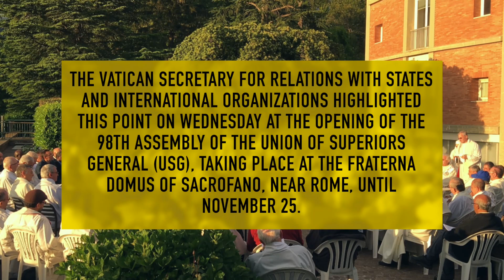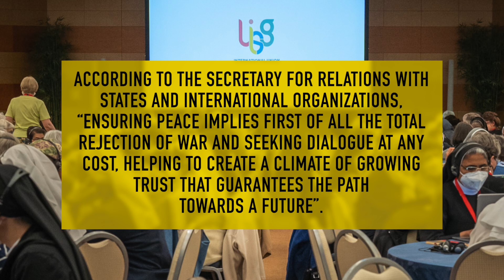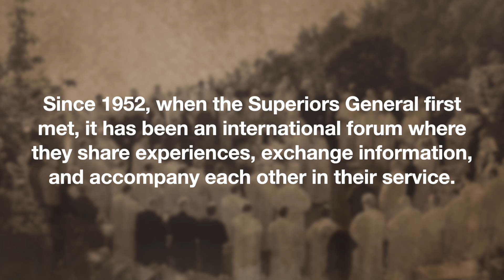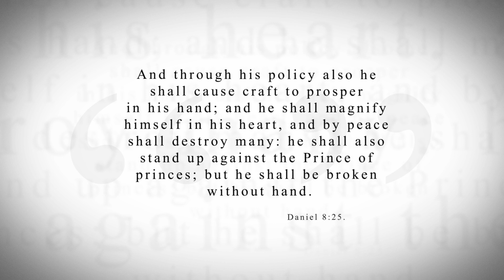KTF News - Gallagher: Peace can be attained only through dialogue at all costs